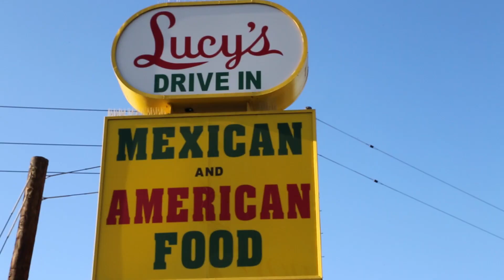Mark In The Morning Celebrates Mexican Independence Day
Mark Thompson & Teri Polo celebrate Mexican Independence Day